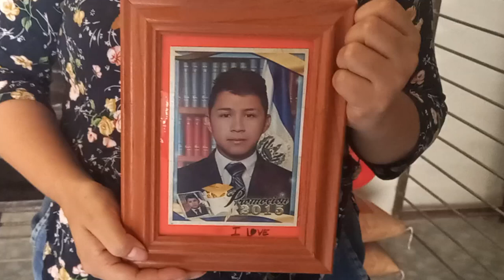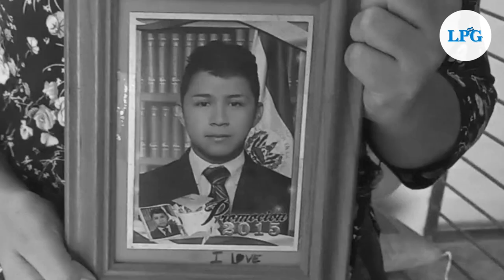Sigue en prisión teniendo carta de libertad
"Ya sea vivo o muerto, los entregamos". Esa fue la respuesta que recibió Ana Guadalupe Elías al insistir sobre la liberación de su sobrino, Cristian Alfonso Molina Ramos, quien tiene orden de medidas alternas a la detención, pero que hasta la fecha sigue en el centro penal de Izalco.